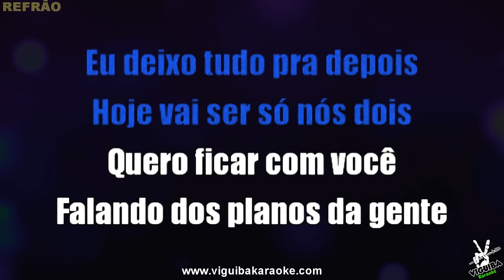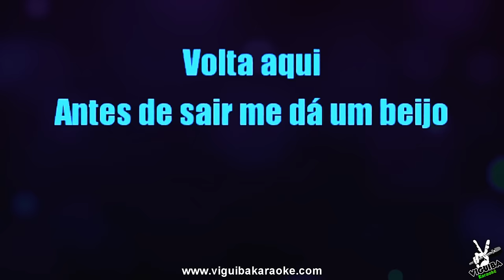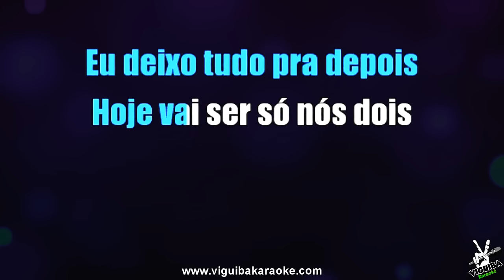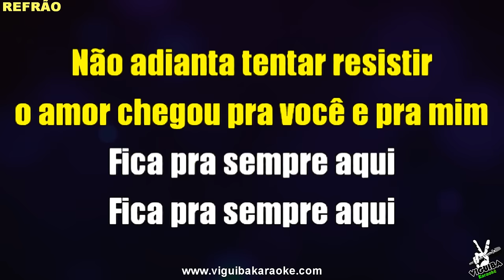🎤 Karaokê - Chocolate Quente - Michel Teló